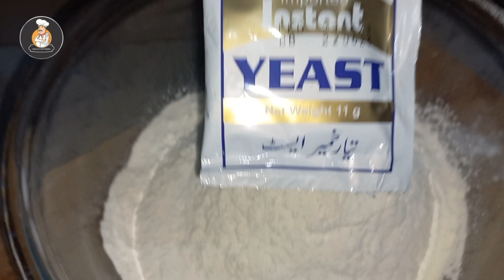Fish Pizza recipe by Muhammad hamza so delicious and yummy taste food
recipe by Muhammad hamza food in the vlog
recipe fish Pizza 🍕
Easy way to make fish pizza
so delicious and yummy tasty
l love ❤️ 🫶 Pakistan 🇵🇰 Zindabad